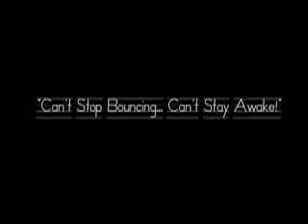Can t Stay Awake Can t Stop Jumping